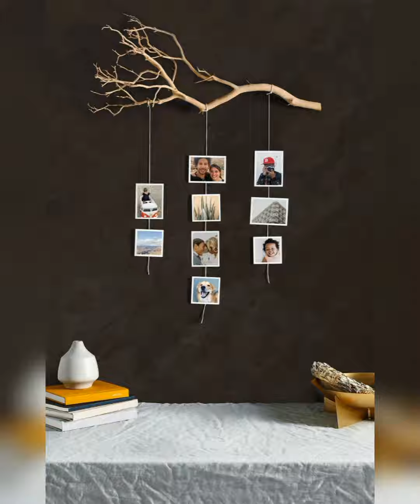Photo Frames Wall Decor Ideas | Photo Tree / Wall Decoration With Photos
This video gives you amazing ideas abput how can you decorate ypur wall with your memorable photos.
So here are different ways to style your wall with photos.